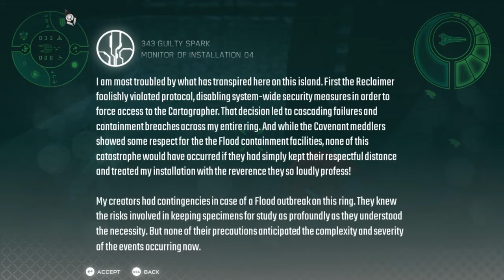Halo SPV 3 mod playthrough part 6 last missions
Please enjoy the last two missions of the installation 04 campaign mod of spv 3.2